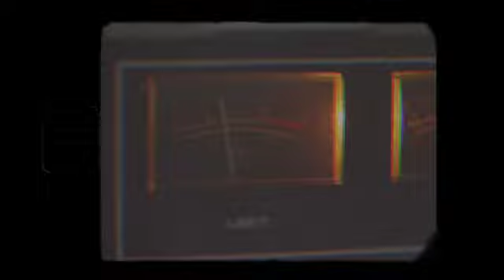TO'A PE - Fale Tonga